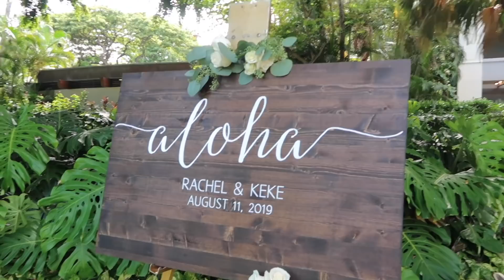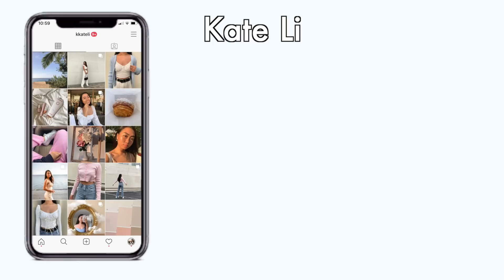my brother got married in hawaii vlog!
My brother got married last year and this is my belated vlog. Happy (almost) one year anniversary, Keke and Rachel! ♡ Love you always forever, and I wish you a lifetime of growth, love, and happiness. God bless!

   ✧  Depop: @kkateli

   ➭  my handmade jewelry store!

Low Heels
White Slides/Sandals

✨Lash Serum
✨Vlogging Tripod
✨Self-Timer Tripod
✨Canon G7x Camera

🍒 GET PAID TO SHOP! I’ve made over $600 from cash back already. Stores include Sephora, Levi’s, Urban Outfitters, Princess Polly, Nike, Adidas, Lululemon

| ‭‭Galatians 6:9 NIV | “Let us not become weary in doing good, for at the proper time we will reap a harvest if we do not give up.”

💌 Kate Li
USA

What grade are you in? I’ll be a freshman at USC this fall
What ethnicity are you? full Chinese
What did you use to film + edit? Canon G7x II Fotopro vlogging tripod Final Cut Pro